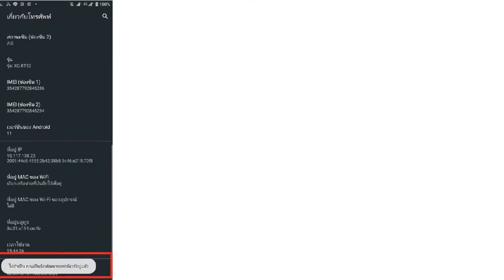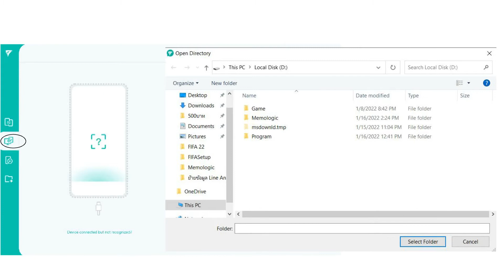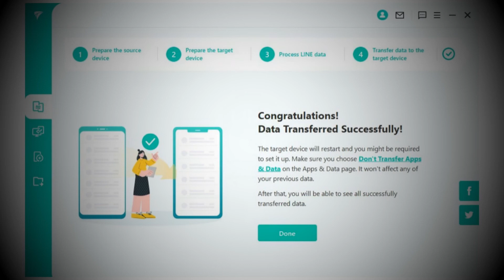สอนย้ายแชท LINE android ไป iPhone ทำยังไง ย้ายยังไง คลิปนี้มีคำตอบ 2022 | Memologic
ใครเปลี่ยนมือถือต้องการย้ายข้อมูลไลน์ Backup ไลน์ บอกเลยทำเองได้ง่ายๆ
iOS ไป Android หรือ Android ไป iOS

ดาวน์โหลดซอฟต์แวร์ |ฃ

❤อัพเดต iOS 15 แล้วแชท Messenger ไม่เด้ง ไม่โชว์ แก้ไขยังไง? ทำยังไง? คลิปนี้มีคำตอบ | Memologic

❤สอนวิธีตามหามือถือหาย โดนขโมย ผัวหาย แฟนหาย รับรองจับได้อยู่หมัด แค่แอปเดียว 100%